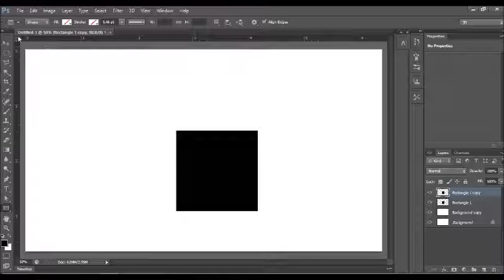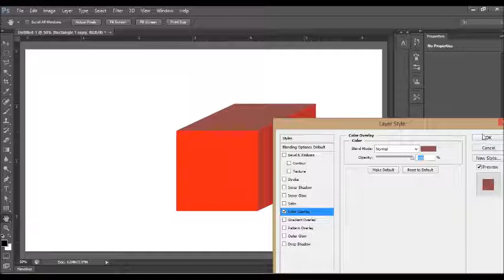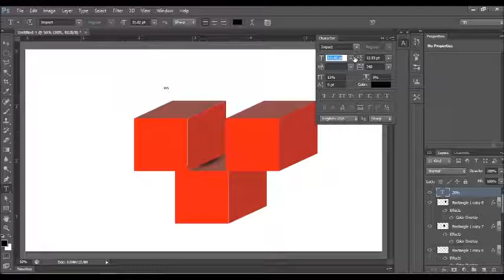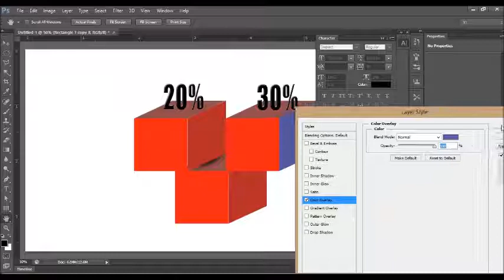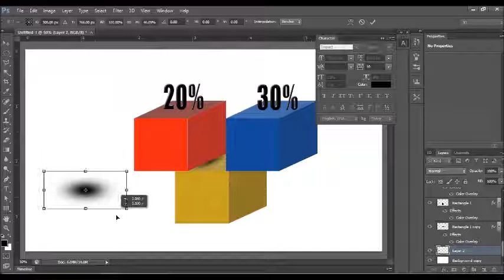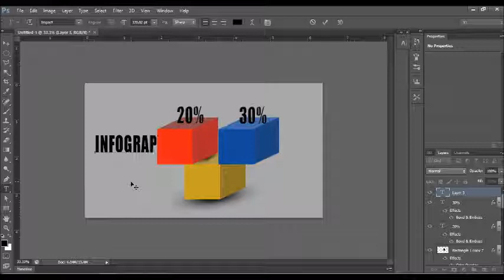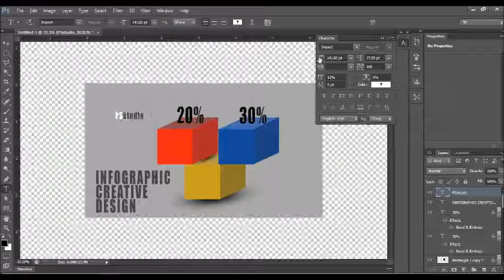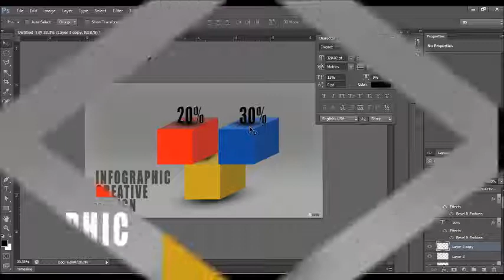3D Box design infographic|photoshop cc|photoshop tutorial|creative design| PSstudio